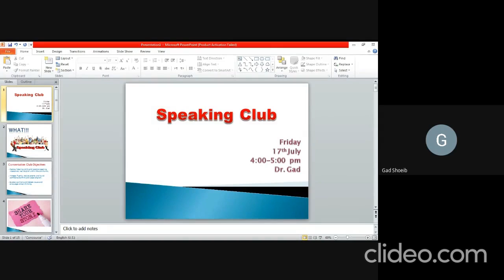exa htpp grd 2020 07 17 at 07 03 gmt 7 eIFWiMtm FuVk